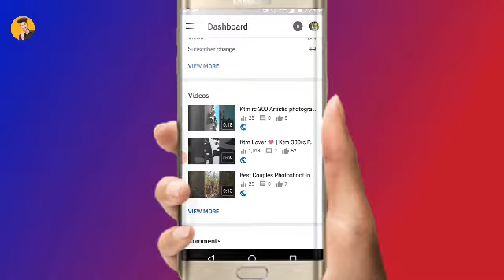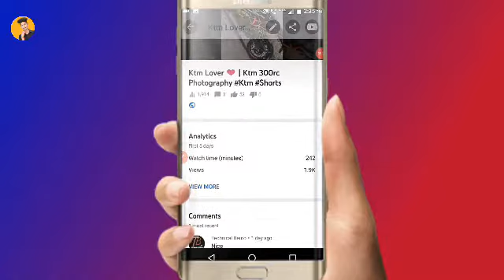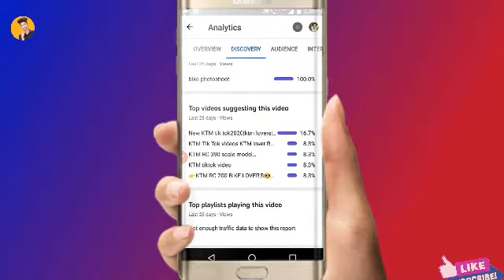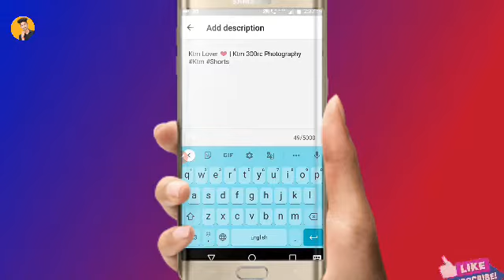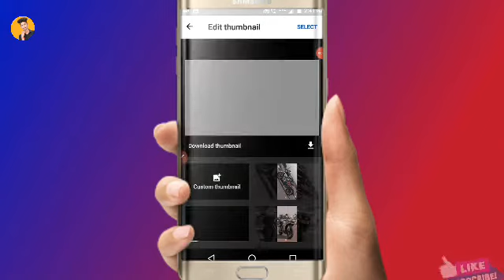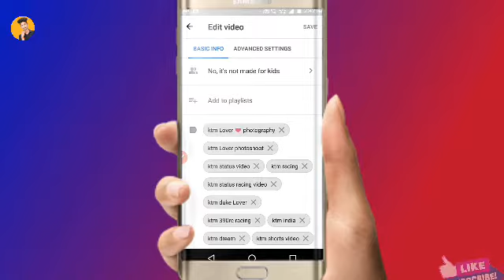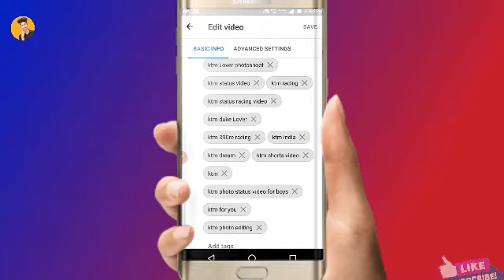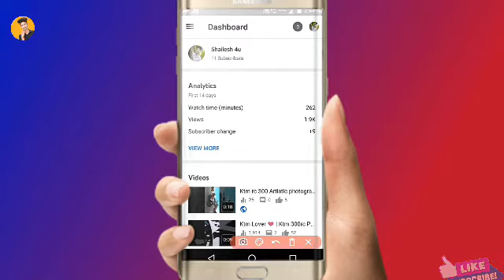🔴 Live proof/ Youtube shorts Video Viral Kaise Kare? | How To Viral Shorts Video On Youtube 2021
____________________AboutThisVideo____________

So guys iss video me bataya h ki aap kaise youtube Shorts videos ko Viral kar sakte ho so guys iss video ko end tak dekhna or sath me chennel ko like /comments/Subscribe kar dena

Thankyou.

1. How to Viral Short Video
2. how to viral youtube short video
3. short video ko kaise viral kare
4. shorts video kaise viral kare
5. shorts video ki seo kaise kare
6. how to viral youtube short
7. how to upload shorts video
8.how to rank shorts video
9. how to rank youtube short video
10. shorts video par views kaise badhaye
11. Shorts video ka thumbnail kaise change kare
12. Shorts video ka thumbnail kaise change kare
13. how to change thumbnail on Short Video
Youtube shorts
14. youtube shorts videi viral kaise kare
youtube shorts video
15. youtube shorts video kaise dekhe
16. youtube short video kaise Upload kare
17. how to viral video on YouTube
18. shorts video viral kaise kare
19. how to viral youtube shorts Video
20. youtube shorts Video Viral Kaise Kare?
21. how viral youtube shorts Video
22. how to video youtube short video new trick
23. how to video shorts Video on youtube 2021
24. short video kaise viral kare
25. youtube shorts Video me views kaise laye